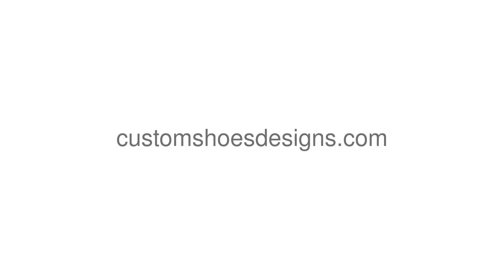Birds Men’s Classic High Top Shoes /Large Size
* 37.67 Oz. Designed for fashion men, stylish and personalized. * Full canvas upper, round toe. * Metal eyelets for a classic look. * Soft inner lining adds to comfort, lightweight ensures easy movement. * High ankle with lace up design using high quality material. *